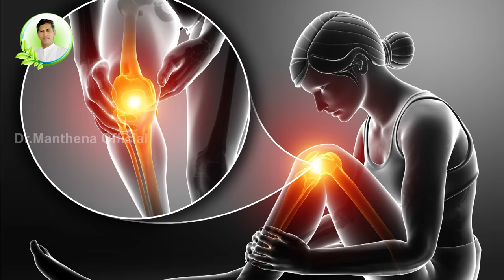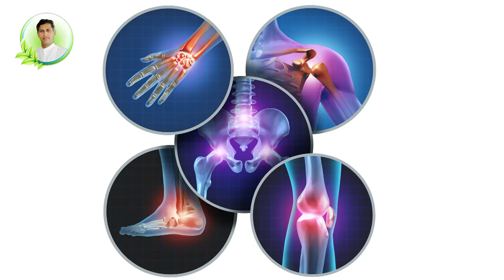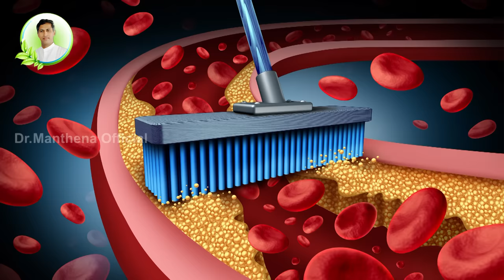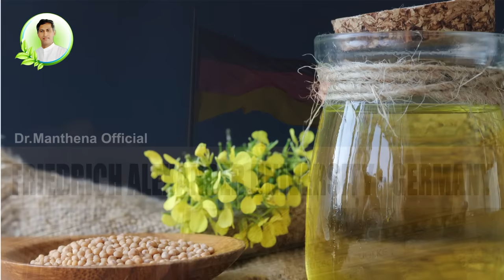How to Reduce Knee Pains and Swellings | Camphor | Dr. Manthena's Health Tips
మోకాళ్ళ నొప్పులు, వాపులు, జాయింట్ పెయిన్స్, మజిల్ పెయిన్స్  ఖర్చు లేకుండా తగ్గుతాయి ఈ నూనె లో కర్పూరం వేసి మర్దన చేస్తే.
ఈ ఆయిల్ వాడటం వల్ల కలిగే మరిన్ని ఉపయోగాలు ఏంటో ఈ వీడియో చూసి తెలుసుకోండి.